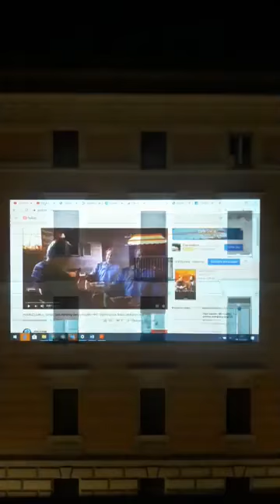Cinema da Casa - Day 48 - 29 Aprile 2020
Cinema da casa è una iniziativa immaginata da Alice nella Città, il Festival Internazionale dedicato ai più giovani,  per unire le persone attraverso il cinema.

Le sequenze e le immagini dei film che abbiamo amato di più  verranno proiettate ogni sera  alle 22:00 dalla nostra finestra di casa, alternando sequenze tratte da feel-good movies, titoli di cinema classico e  film vintage-pop italiani.

Per ulteriori informazioni su come aderire al Cinema da Casa, consulta il nostro sito o i nostri canali social.  Aderire all’iniziativa è facile: se si ha possiede un proiettore alle 22:00 (Ora Italiana) aprite le finestre e proiettate le sequenze dei film che amate di più per illuminare le vostre città e noi poi le condivideremo sui nostri canali e sulle pagine dedicate. In alternativa, seguite la nostra diretta Facebook e Instagram sulla nostra pagina tutte le sere alle 22:00 e consigliateci i film che noi proietteremo per voi.

L’idea di proiettare alle 22:00 nasce dalla speranza che si riesca ad andare a dormire con il cuore più leggero dopo queste giornate faticose, grazie alla condivisione di un momento dedicato alla visione delle scene tratte dai film che amiamo di più.

Cinema da Casa is an initiative conceived by Alice nella Città, the International Film Festival dedicated to young audience, to bring people together through cinema.

The sequences and images of the films that we loved the most will be projected every evening at 22:00 from our home window, alternating sequences from feel-good movies, classic cinema titles and Italian vintage-pop films.

For more information on how to join Cinema da Casa, consult Alice nella Città's social channels. Joining the initiative is easy: If you have a projector at 10pm (Italian Time) open the windows and project the sequences of the films you love most to illuminate your cities and we will then share them on our channels and on the dedicated pages. If you do not have a projector, follow the direct Facebook and Instagram on our page every evening at 10 pm! We recommend the films and we will project them for you.

The idea of ​​projecting at 22:00 was born from the hope that you will be able to go to sleep with a lighter heart after these tiring days, thanks to the sharing of a moment dedicated to watching scenes from the films we love most.